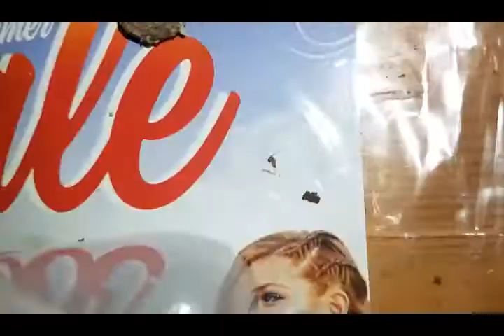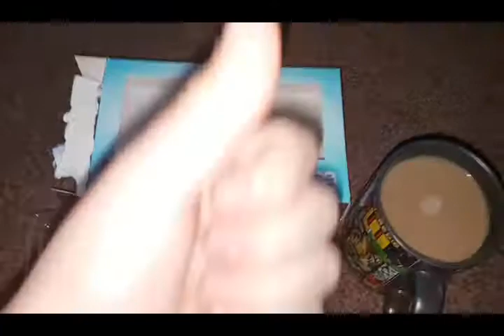Baby scorps & mantids